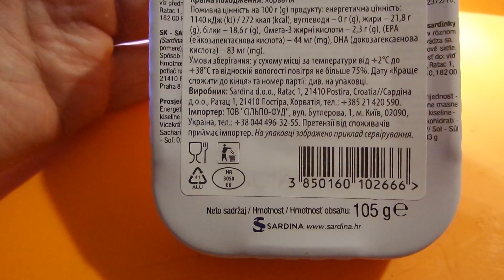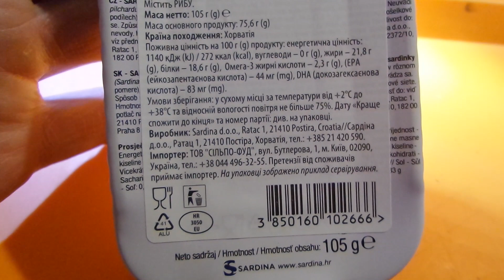I Adriatic Queen Сардина в масле с лимоном Sardine in oil with lemon Украина Ukraine 20221128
Adriatic Queen Сардина в масле с лимоном Sardine in oil with lemon Украина Ukraine